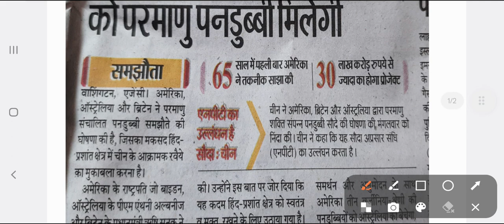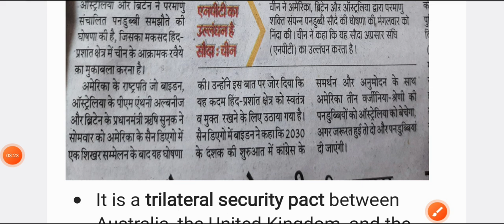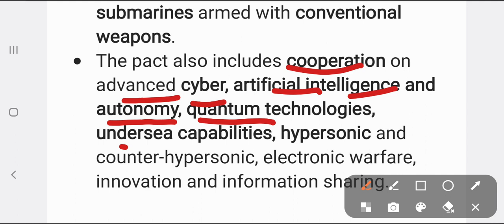What is AUKUS Alliance?